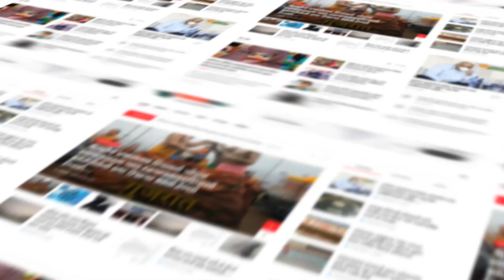Gujarat Election 2022: ઠાસરા વિધાનસભા સીટ પરથી કોંગ્રેસ તરફથી કાંતિભાઈ પરમારે ફોર્મ ભર્યું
Trending Gujarat